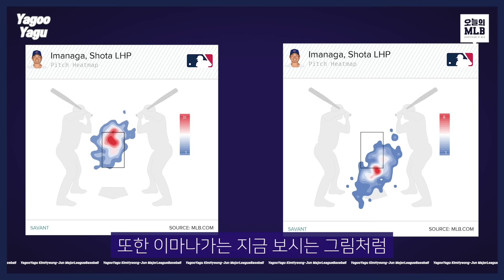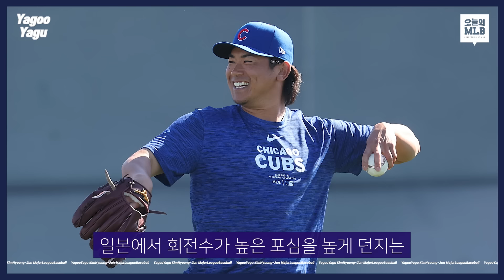오늘도 실점 제로! 유일한 0점대 투수가 된 이마나가 | 김형준 야구야구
본 영상은 스포키 에서도 시청할 수 있습니다